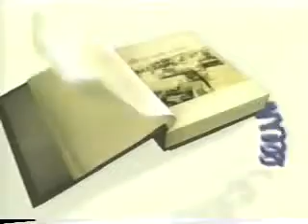1 21 2006 WJW Local Ads Part 2